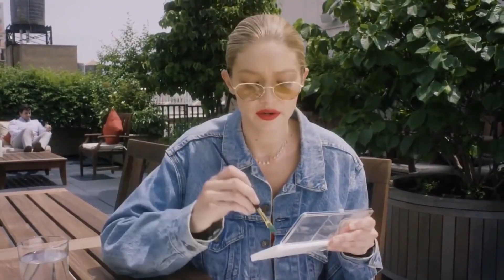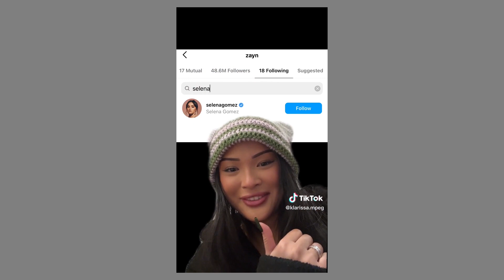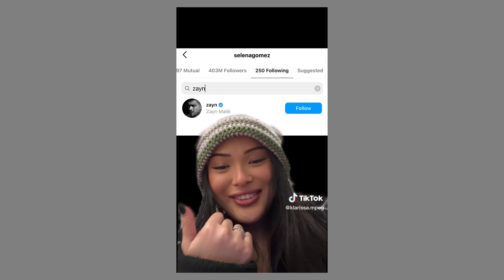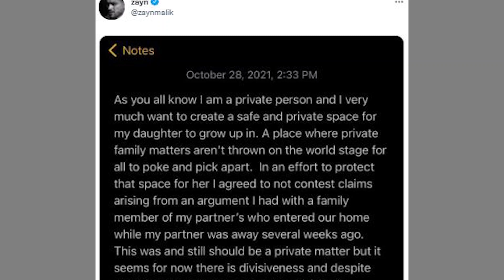Gigi Hadid Reveals Why She's Happy for Selena Gomez and Zayn: Unbelievable News | Gossip Trends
Gigi Hadid has revealed her SHOCKING reaction to the recent dating rumors surrounding Selena Gomez and Zayn Malik. In a recent interview, Hadid said that she is "happy" for the couple and that she "supports" their relationship. Hadid also said that she is still friends with Gomez and that she has no hard feelings about her dating Malik.

Video Title: Gigi Hadid Reveals Why She's Happy for Selena Gomez and Zayn: Unbelievable News | Gossip Trends

This video contains information on Gigi Hadid Reveals Why She's Happy for Selena Gomez and Zayn: Unbelievable News, But it also covers the following topics:

Pop Culture
Entertainment Industry
Celebrity Relationships

👉 Selena Gomez spills the tea on, “Why She and Zayn didn't debut at the Met Gala!

✅ Welcome to Gossip Trends:

Welcome to "GOSSIP TRENDS", where our aim is to provide you with the most up-to-date Hollywood buzz, entertainment news, and intriguing stories! We deliver the hottest celebrity drama from your favorite celebrities. Rest assured; our channel is your go-to source for the latest from the world of Hollywood!

We ensure that you're always in the loop with the latest news!

Wanna keep up to date on the latest news?